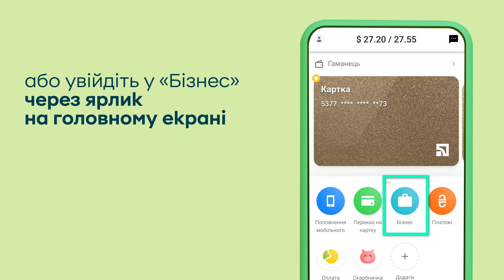Операції ФОП, доступні в Приват24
Розпоряджатися коштами на рахунку ФОП тепер можна в одному мобільному додатку Приват24 😉
У меню «Сервіси – Бізнес» підприємці можуть:
переглядати баланси рахунків і виписки за ними;
ділитися реквізитами з контрагентами через зручні месенджери;
здійснювати платежі по Україні на рахунки юридичних осіб і ФОП або на картки фізичних осіб;
сплачувати податки та збори за декілька кліків;
надсилати гроші зі свого поточного рахунку ФОП на особисту картку;
продавати валюту;
створювати шаблони для регулярних платежів;
надавати своєму бухгалтеру доступ до будь-яких послуг ПриватБанку;
переглядати журнал операцій.
Його не потрібно генерувати окремо. Це можна зробити під час створення платежу або здійснення операції.
Також можна перейти в додаток «Приват24 для бізнесу», щоб здійснити інші операції.